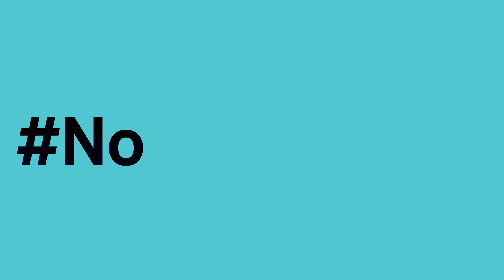MWC22: Tuesday recap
Take a look at the day two highlights from Mobile World Congress 2022 in Barcelona. Join us as we discuss what the future of work looks like, why 5G-Advanced is the stepping stone to 6G, and unveil the most powerful microwave transport in the world. We also talk to our partner Salesforce about why 5G requires a whole new approach to business support systems (BSS) and operational support systems (OSS).
Breaking boundaries in Barcelona for MWC22.